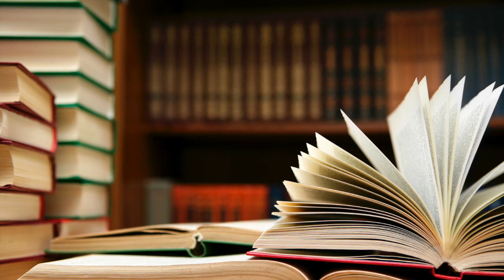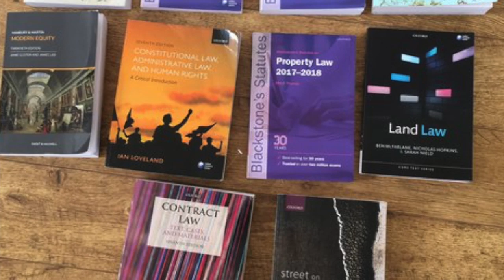TED Talk 2018 Groep 25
Is die koste van 'n universiteitsgraad dit werd?